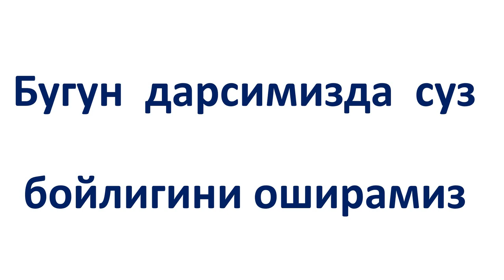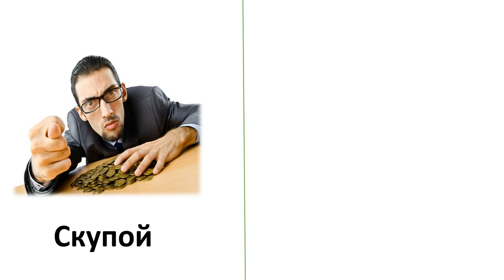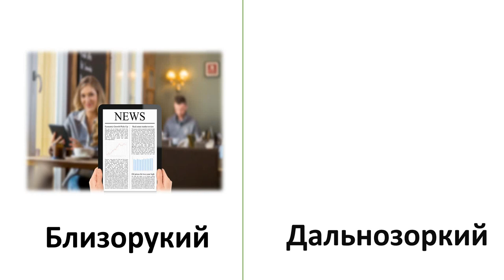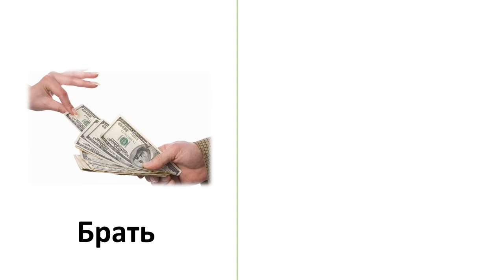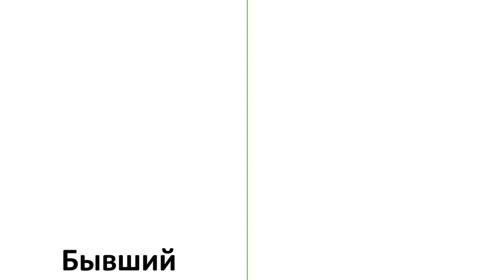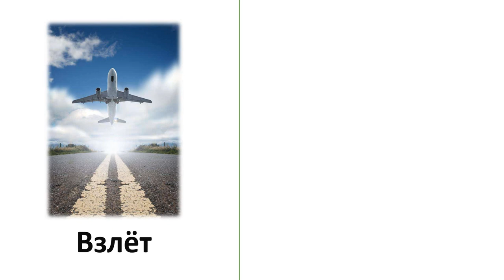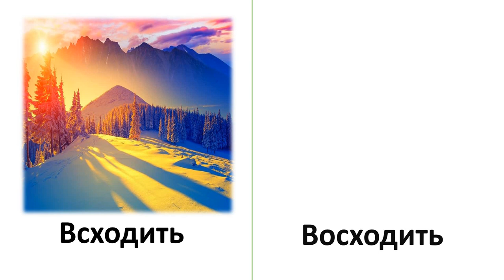СЎЗ БОЙЛИКНИ ОШИРАМИЗ | АНТОНИМЫ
Сбербанк: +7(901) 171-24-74 Фармон О
Uzcard: 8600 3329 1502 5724 Азиза Ибрагимова